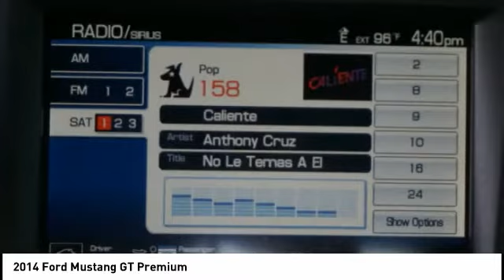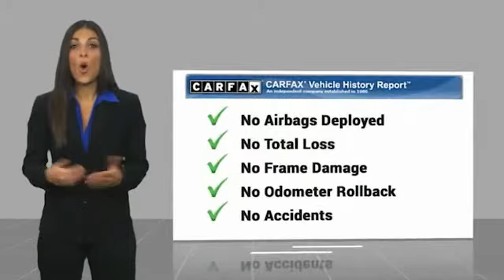2014 Ford Mustang Winston-Salem NC C9086A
2014 Ford Mustang GT Premium

Looking for the right vehicle? Today could be your lucky day. this 2014 Ford Mustang could be yours.